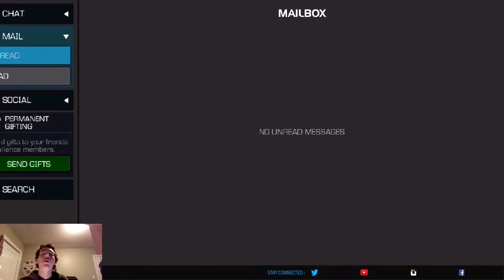War versus "NoobVille" (NoobV) AW season 8 #1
Great start to the season! No deaths and a nice Dormammu mini boss kill! War record this season: 1 - 0. Death total this season: 0. Add me on Snapchat, Line and Instagram: samvdh11.
(Edit afterwards) I was wrong about the items. I was reminded about this afterwards because I forgot, but I went into the night crawler fight and immediately got disconnected. I spent a few small items but I don’t count it as a death because it wasn’t my fault and it was unpreventable. So still zero deaths.